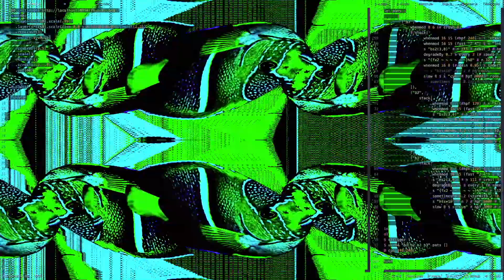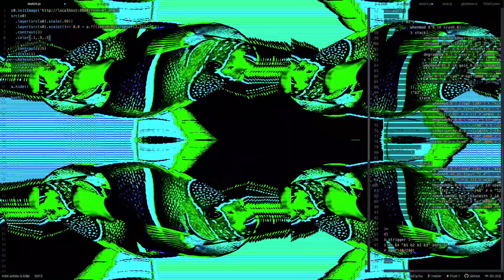Audio visual coding with tidal cycles and hydra synth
Tidal cycles is a free and open source software for making musical patterns by code

Hydra synth is a free and open source video synth coding environment that runs directly in the browser. With the atom package, it also runs inside the atom editor